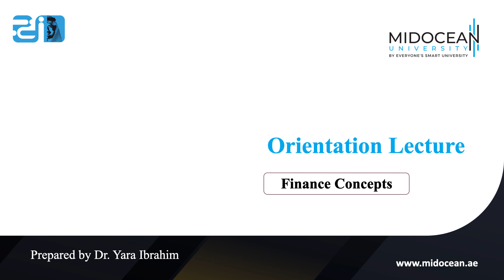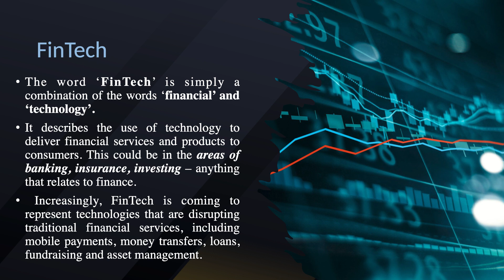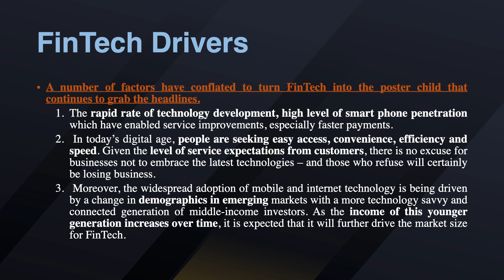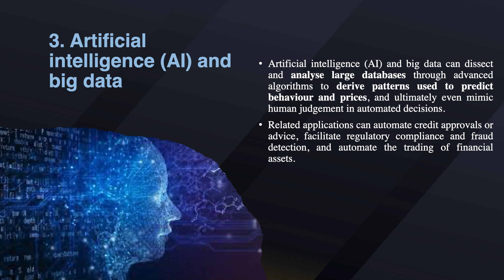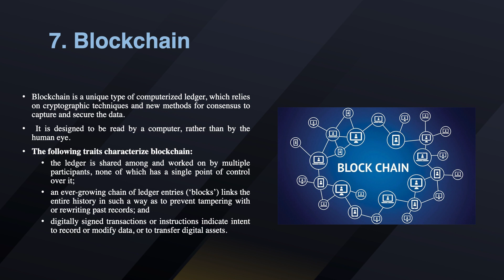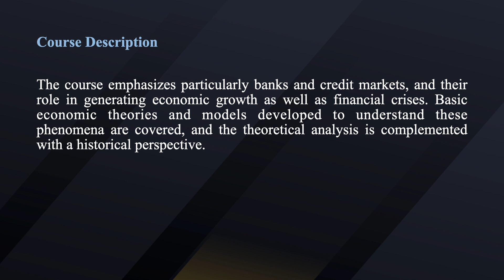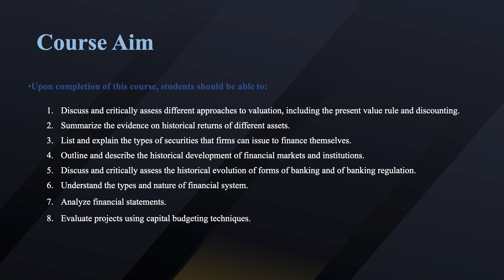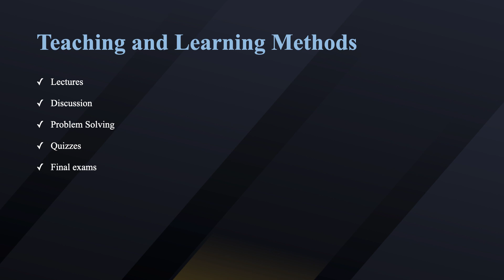Master of Financial Technology - Finance Concepts - Orientation Lecture